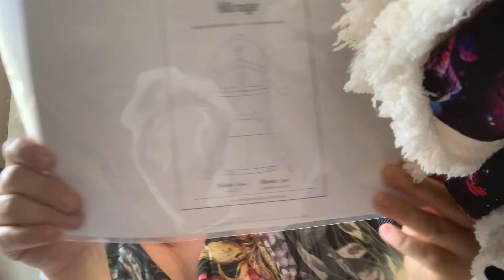Podcast n’ 122 : couture 👻 et haul TAKOY ♥️♥️♥️